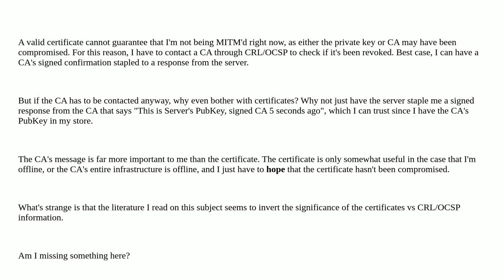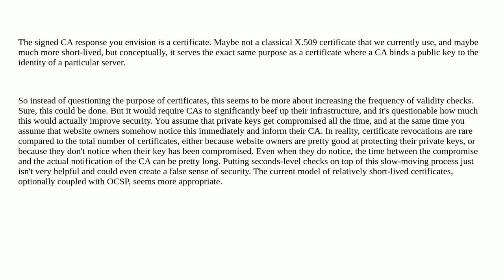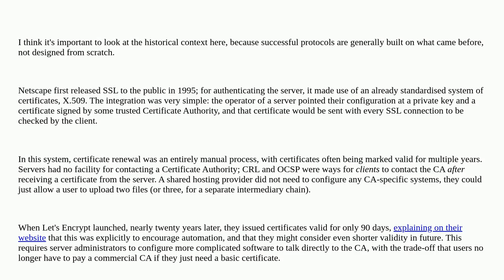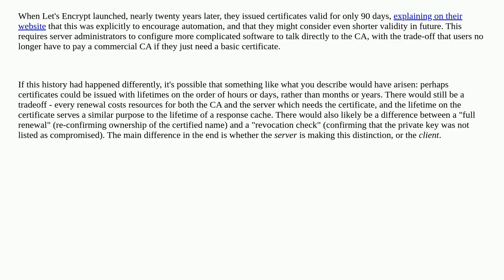Security: What's the point of certificates in SSL/TLS?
What's the point of certificates in SSL/TLS?

A special thanks goes out to the community

  certificate-revocation x.509 certificates certificate-authority tls